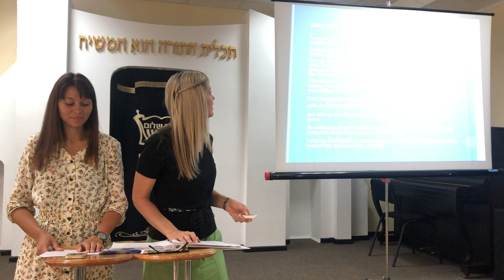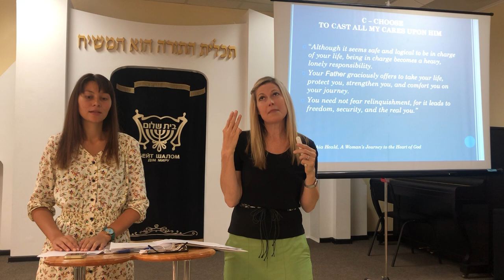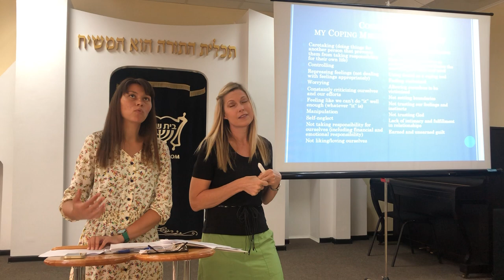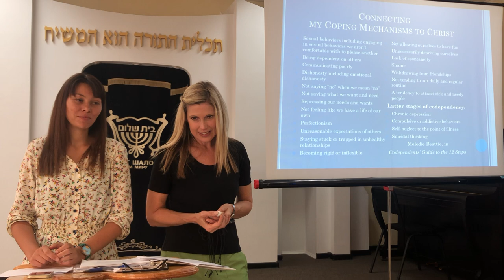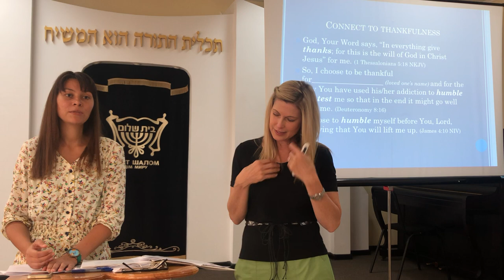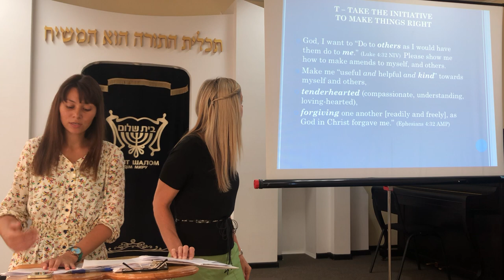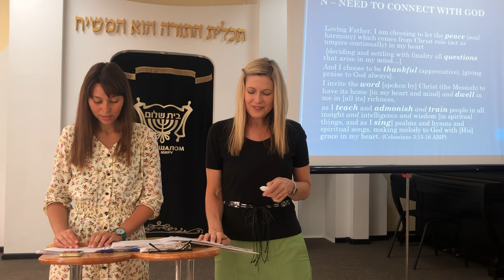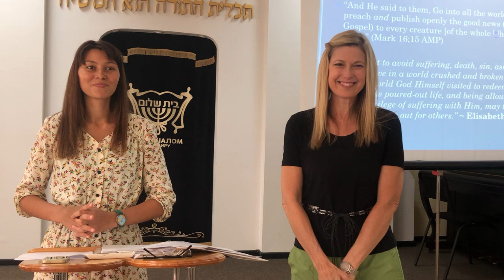12 шагов к свободе от созависимости. Джульет ван Хирден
Школа консультирования "Восстановление целостности"
tel, viber, whatsapp, telegram: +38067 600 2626

чтобы не пропосустить новые видео.